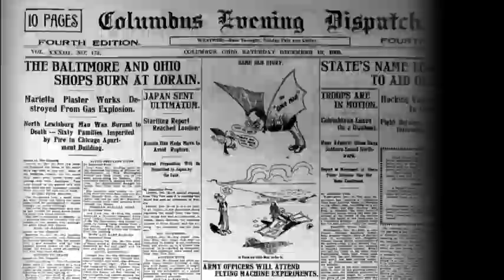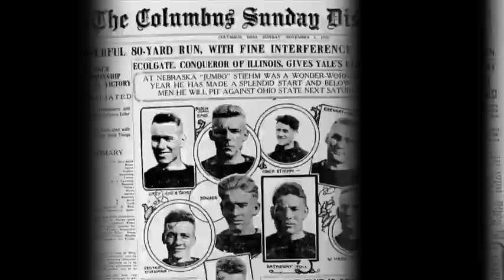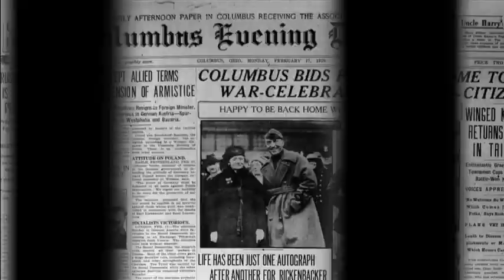Brookhaven football camp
Numbers are down but spirits aren't